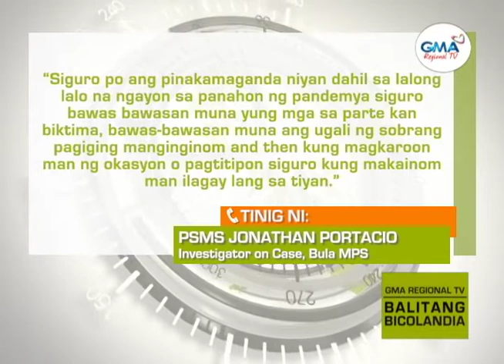Balitang Bicolandia : Huli Sa Mamaon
Iriwal kan magtugang sa Bula, Camarines Sur, nauli sa pananaga; sarong persona, irido sa insidente